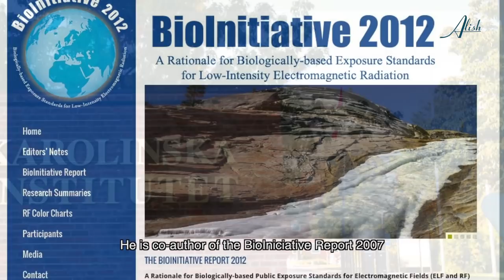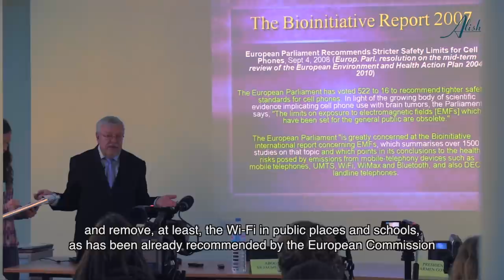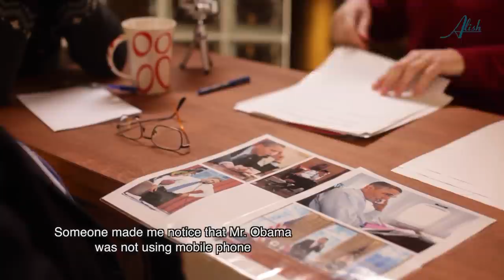Dr. Olle Johansson - Entrevista - English / Español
LOS RIESGOS DE LOS CAMPOS ELECTROMAGNÉTICOS
Entrevista con Olle Johansson, Dr en Medicina y Neurocientífico en el Instituto karolinska de Estocolmo. Coautor del Informe Bioinitiave, y por tanto, una de las máximas autoridades en campos electromagnéticos y sus efectos en la salud, con más de 30 años de investigaciones a sus espaldas.